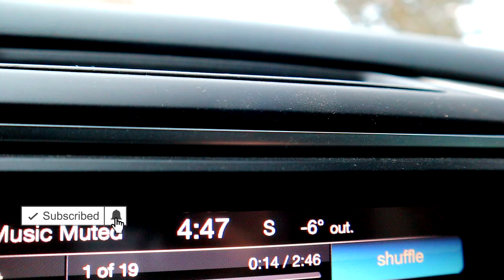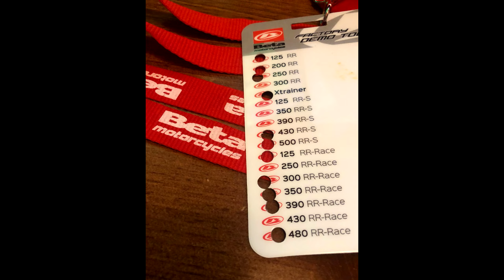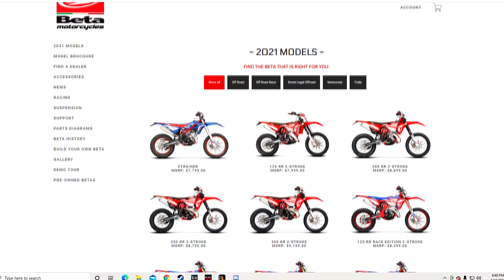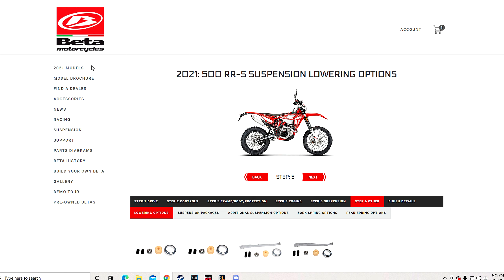Beta Motorcycles Demo Day (2019) - Part 1 - DREAM BIKE?!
*Not a specs video, just an experience of awesomeness* Yo! This is a Demo Day from the Beta Motorcycles team! I got to ride the entire 2019 lineup, so take that to year to account! I talk about my experiences with each bike and even ride some really badass machines! This video features the 500 RR-S, 350 RR-Race, 125 RR, as well as the 300 RR-Race. This is only part 1, part 2 will come later this week and feature even more bikes. Which will be my overall favorite?

Shopping on Amazon? Use my Link or see below for links to equipment I use!

Add me on Snapchat for behind the scenes shenanigans @clawrence357
I kinda TikTok @CorkyCanStunt

Jumps, mini ramp, homemade ramp, building, how to
Riding a 2019 KTM 500 EXC!

My bikes..
2005 Yamaha YZ250
2019 KTM 500 EXC-F
2010 Yamaha WR250X

My Moto Hauler - 2016 Ram 1500 SLT Big Horn

Friends are riding..
rmz450 supermoto
crf450r
crf450rx supermoto
wr450f supermoto
ktm 500exc

GoPro Hero 9
GoPro Hero 7
Canon M50 Bundle (Best value)
Canon M50 Mic
SENA Bluetooth Communication
Purple Panda Mic (In helmet Mic)
GoPro Mic Adaptor